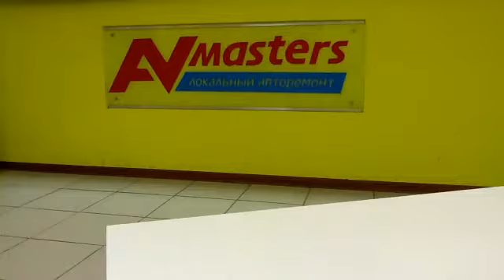РDR TOOLS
Крючок "Гюрза" производство AV-TOOL Россия